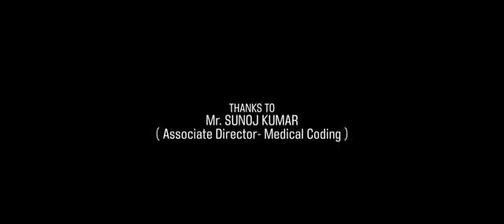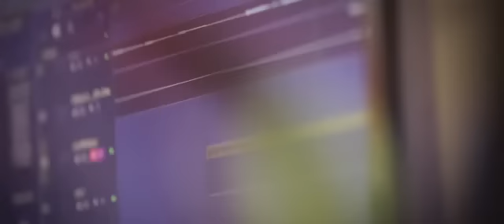Ee Bhoovilayi # Christian Devotional Songs Malayalam 2018 # Christmas Songs 2018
Singers : Abhijith S.Vijayan,Akhil ponnappan,Sajith,Sreeji
                .J.B,Subhash

Lyrics : Akhil Ponnappan

|| ANTI-PIRACY WARNING ||

*COPYRIGHT PROTECTED*